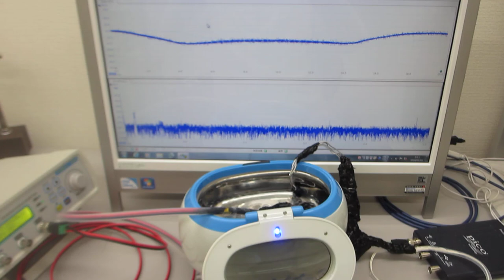メガヘルツの超音波洗浄器（音響流のコントロール実験）